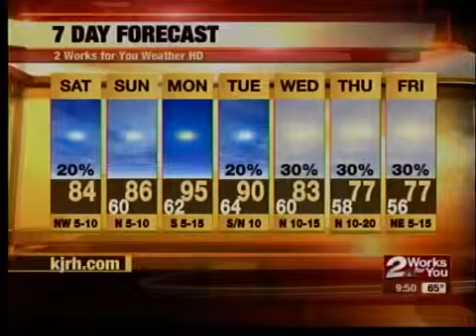George Flickinger's weather from 2NEWS Weekend Mornings